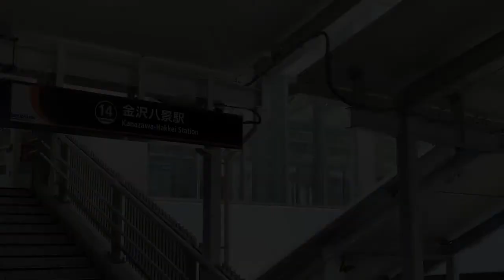シーサイドライン（字幕ＯＮでご覧ください）前面展望（全路線）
【FF75】横浜市磯子区~金沢区
シーサイドライン
横浜市磯子区の新杉田駅と金沢八景駅（金沢区）を14駅、10.8㎞で結んでいます。
所要時間は約25分です。
無人運転を行っており、運転士と車掌は乗務していません。
JR根岸線、京浜急行に接続しています。